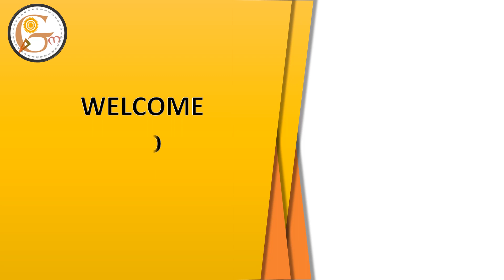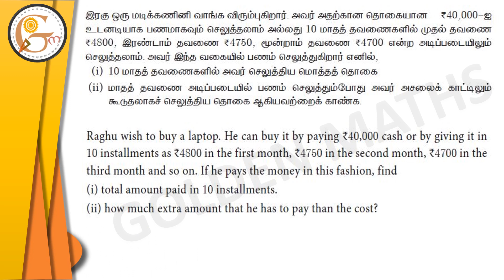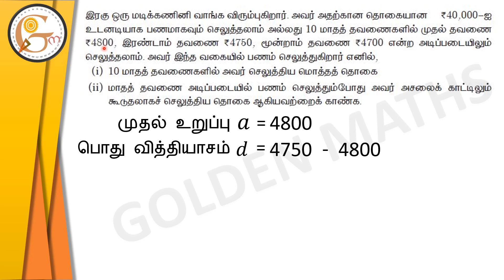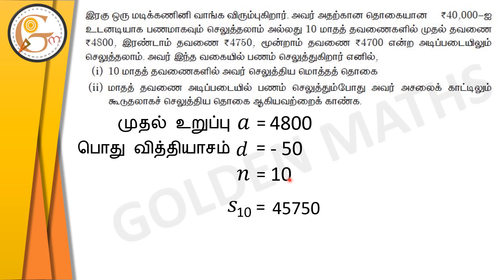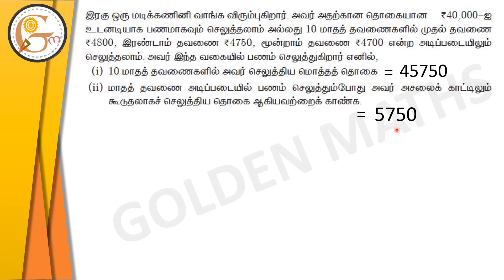Sum number 8, Exercise 2.6/SSLC-‌ numbers and sequence// new text book 2019 //